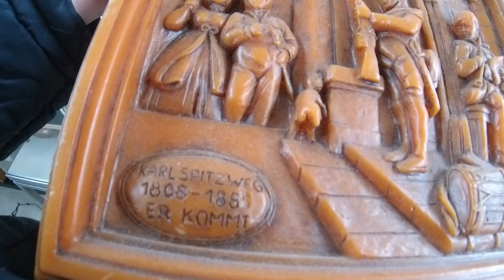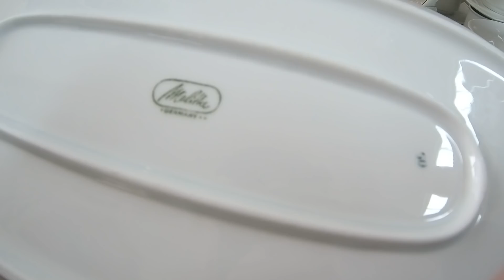🔴ШИКАРНЫЙ SECOND FLOH💖BAVARIA🇩🇪БАРАХОЛКА ОБЗОР🍺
ГЕРМАНИЯ БАРАХОЛКА не предоставляет никакой официальной информации.
Германия Барахолка на EBAY